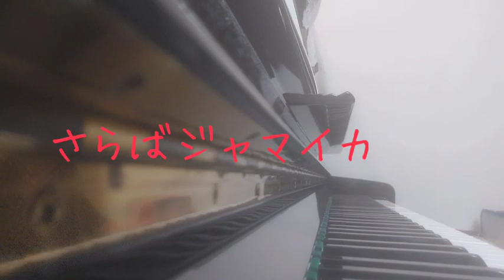ピアノ2023【さらばジャマイカ】楽譜を簡単アレンジで弾いてみたよ♪〜64歳の母と57歳のピアノが奏でるピアノオルゴール♪〜